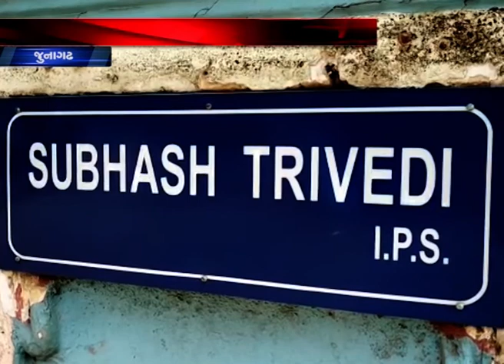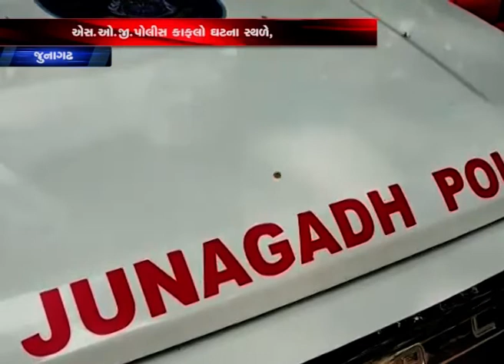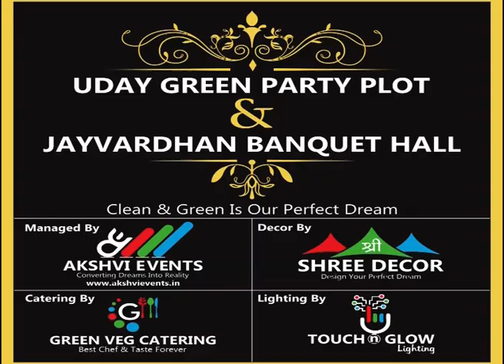KHABAR GUJARAT || ખબર ગુજરાત